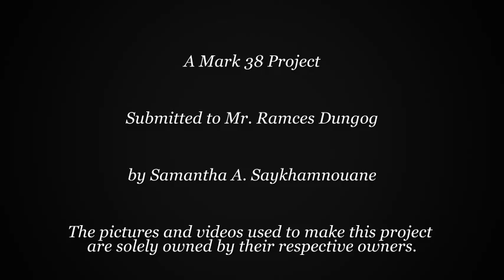Samantha Saykhamnouane Ronda